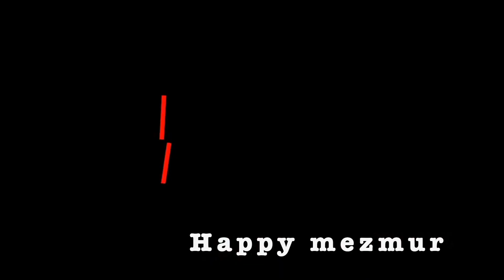ቃልኪዳን ፡ ጥላሁን/ሊሊ/ Kalkidan Tilahun Lily ማንም የለኝ ከኢየሱስ በላይ